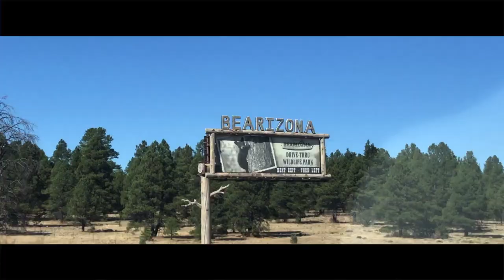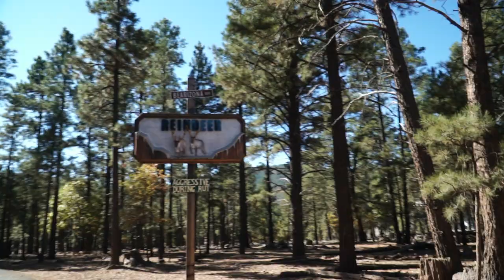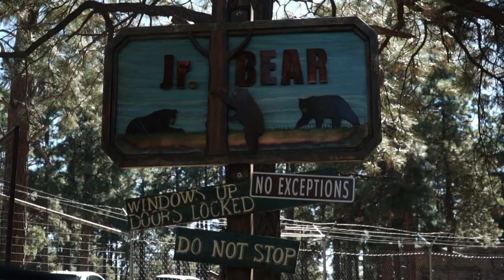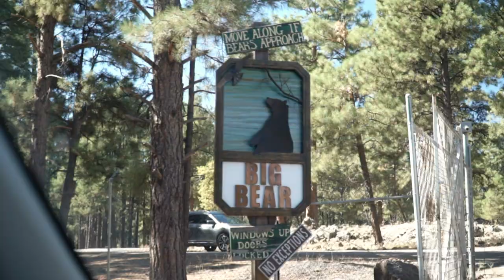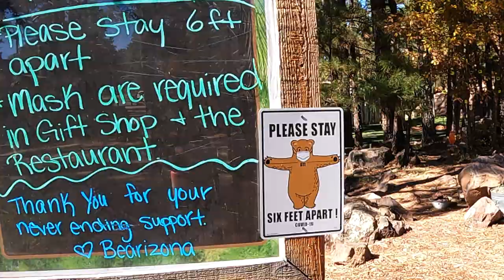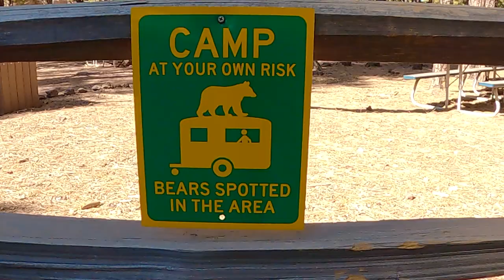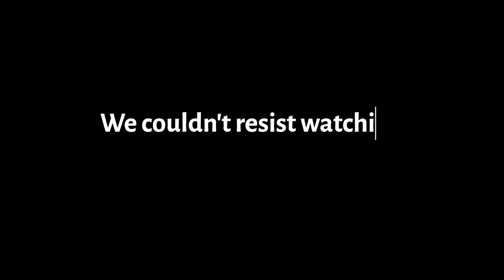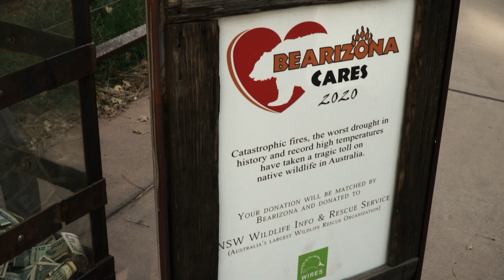Celebrating a Birthday at Bearizona! | Williams, AZ | Arizona Travel Vlog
There’s not a better way to celebrate Huy’s birthday than going to see his favorite animal. Not just one bear, but a plethora of them! We both left with an even greater appreciation of bears and how awesome they are.

Bearizona is a drive-thru wildlife park located in Williams, AZ, and it is an absolute must see if you are in the area and love animals as much as we do. You get to enjoy a variety of wildlife, from bison and big horn sheep, to wolves and otters, and most importantly, BEARS!

Visiting Bearizona was a highlight of our trip and we will 100% be back again.

Sony a6500 with Sony 18-105 f/4 and Sigma 16 f/1.4